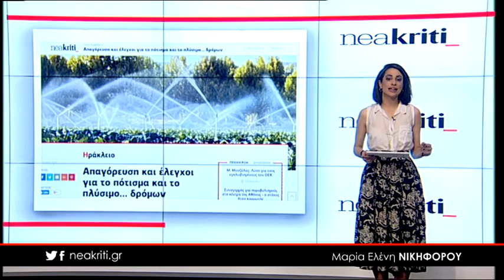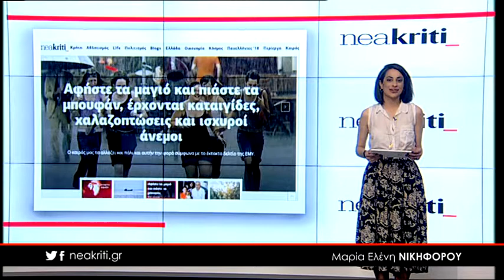Ειδήσεις σε 1 λεπτό από το neakriti.gr 04 05 18 1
-Αφήστε τα μαγιό και πιάστε τα μπουφάν, έρχονται καταιγίδες, χαλαζοπτώσεις και ισχυροί άνεμοι

-Απαγόρευση και έλεγχοι για το πότισμα και το πλύσιμο... δρόμων

-Κάρολος και Καμίλα έρχονται Κρήτη - Ποια μέρη θα επισκεφθούν